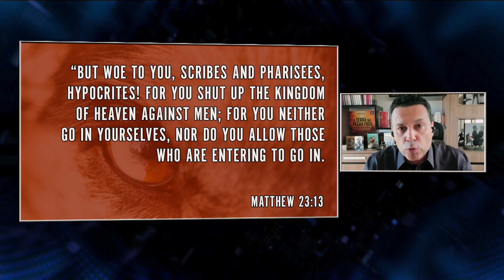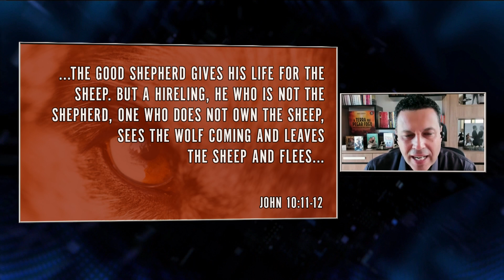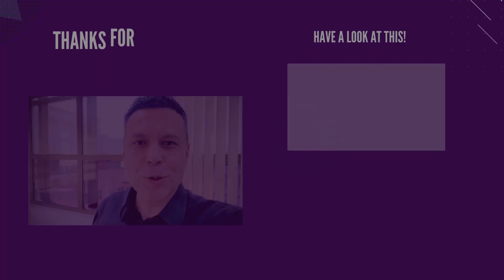BAD PASTORS, 1st SIGN: ABANDON THE SHEEP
The good shepherd never abandons his sheep; he never leaves them behind to follow his own life. Pay attention to that!